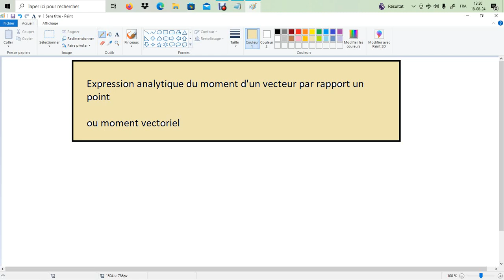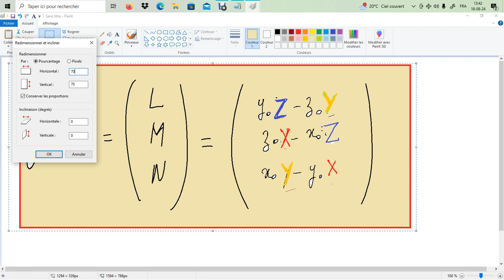Expression analytique d'un moment par rapport à un point ou moment vectoriel